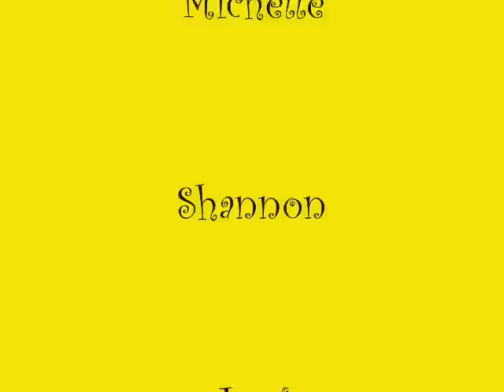Taylor Jr High Cheerleaders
Ladies Choice from Hairspray
2007-08